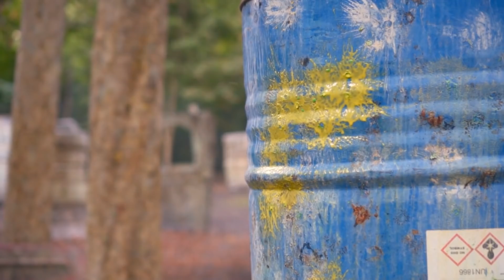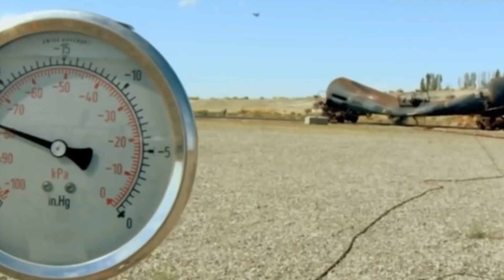10.000 Un Kurdunun Bu Elmayı Yiyip Bitirmesini İzleyin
10.000 Un Kurdunun Bu Elmayı Yiyip Bitirmesini İzleyin

► Video Önerilerim ;

► TAKİP EDİN;